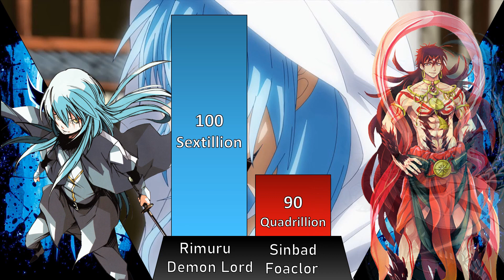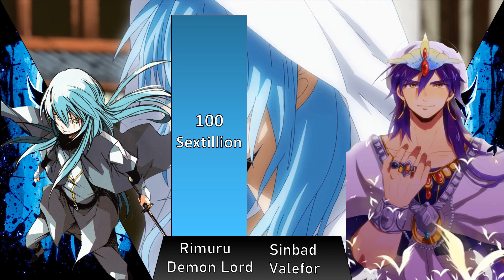Rimuru VS Sinbad Power Level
Rimuru Or Sinbad